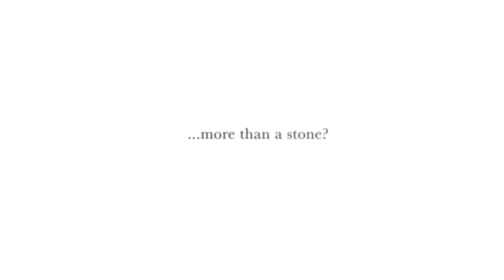A Stone Sat Still by Brendan Wenzel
New from the Caldecott Honor-winning author Brendan Wenzel, A STONE SAT STILL is coming August 27. Learn more & pre-order at brendanwenzel.chroniclebooks.com.

Video created by Brendan Wenzel